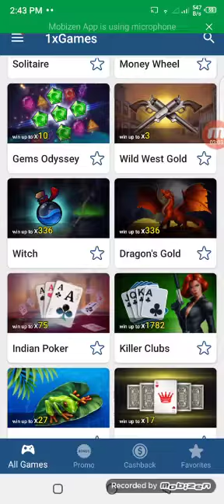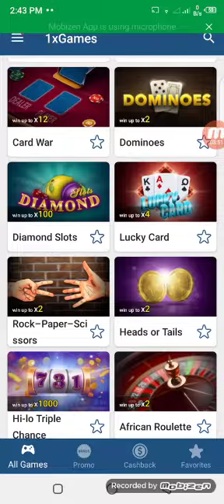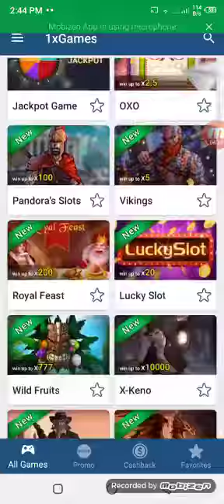play game 100% win online. bet 1xbet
1xbet play game 100% win
online. bet